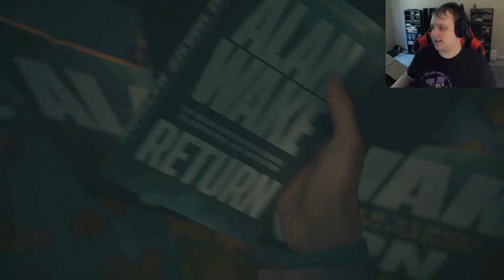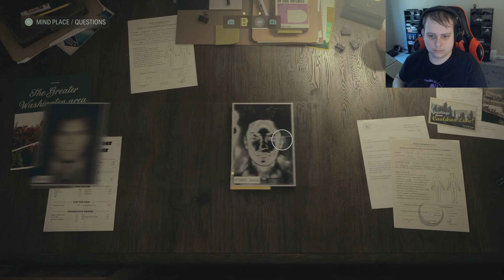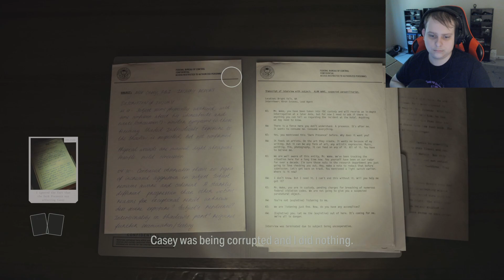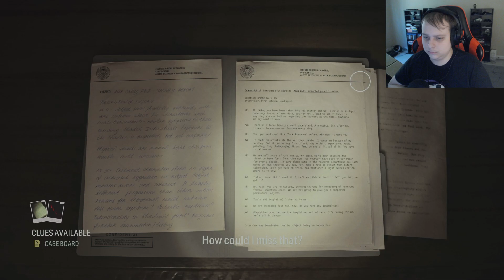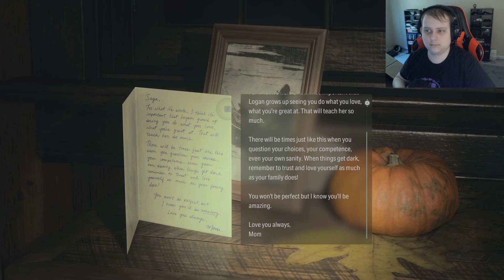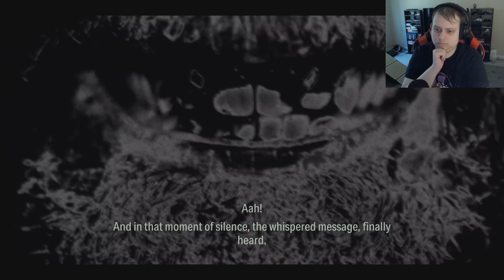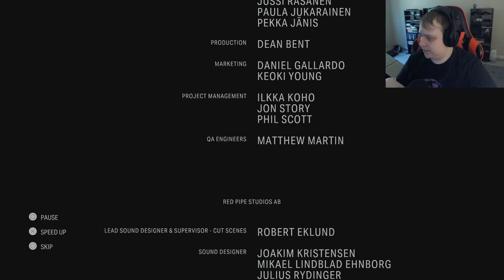Changing the story | Alan Wake 2 Ending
it's time to put an end to the dark presence and the story it's created and change it for ourselves.